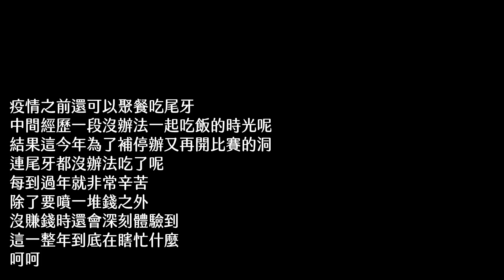[實際：伯夷列傳] 柒拾貳卷 1212 大直茹絲葵吃尾牙！我下次要點肋眼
還可以悠哉辦尾牙發紅包的日子真的超讚的